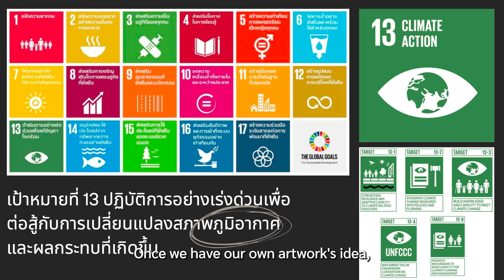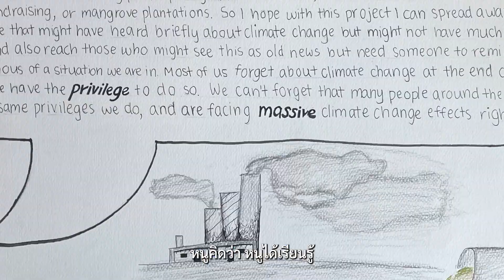Recap | CCCL Student Ambassadors 2022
CCCL Student Ambassadors หรือ ยุวทูต CCCL เป็นโครงการพัฒนาและส่งเสริมเยาวชนรุ่นใหม่ในการสร้างสรรค์ผลงานศิลปะเพื่อสะท้อนปัญหา สร้างความตระหนักรู้ และขยายฐานความเข้าใจต่อการเปลี่ยนแปลงสภาพภูมิอากาศ เยาวชนที่เข้าร่วมกิจกรรมจะได้เข้าร่วมพัฒนาผลงานกับทีมงานเทศกาล CCCL ผลงานที่เสร็จสมบูรณ์จะถูกนำไปจัดแสดงภายในเทศกาลหนังสั้นโลกป่วยเราต้องเปลี่ยนครั้งที่ 3 ระหว่างวันที่ 18-19 กุมภาพันธ์ 2566 ที่สมาคมฝรั่งเศสกรุงเทพ นอกจากนี้ ยุวทูต CCCL จะได้รับหน้าที่ในการเป็นกรรมการรุ่นเยาว์มอบรางวัลพิเศษ (Youth Jury Award) ให้แก่ผลงานหนังสั้นที่โดดเด่นที่สุดของเทศกาล

Over 2 months the artists had participated in advisory sessions and workshops to navigate their creativity and amplify their voice as an artist creating artworks about climate change. Their messages revolve around their experiences, as young people, about climate change: the impacts it has on them and their views on the topic.

The program is supported by the Canada Fund for Local Initiatives (CFLI).